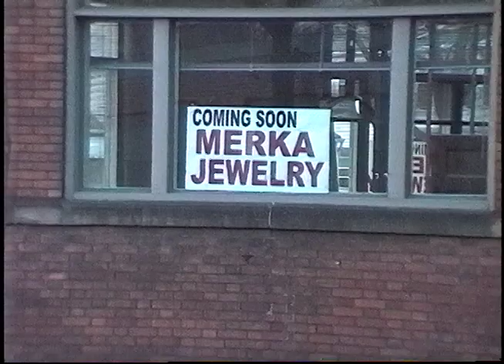Bruce walking down Literary Road with his dog and cat.